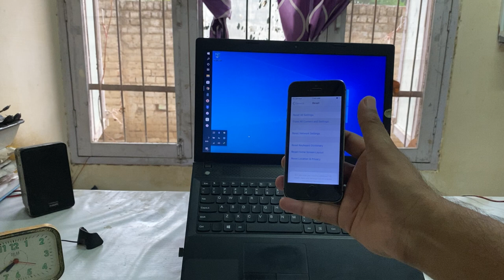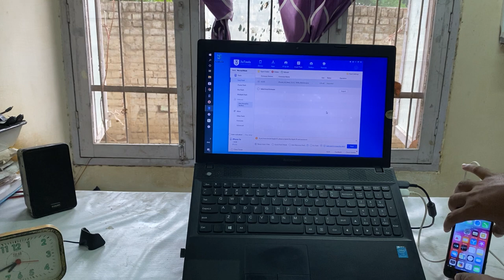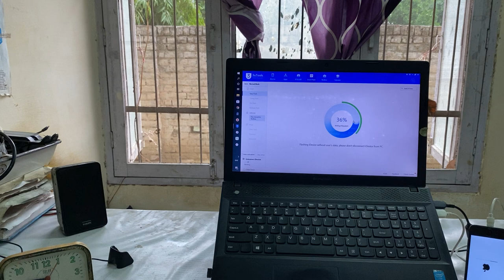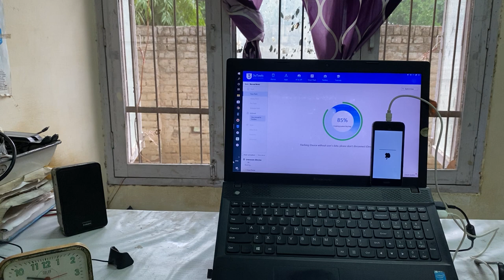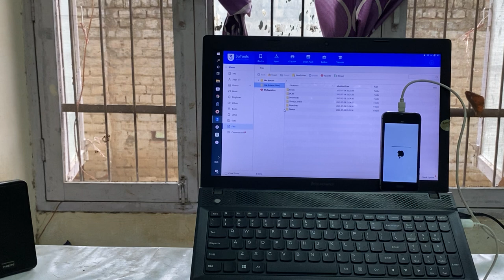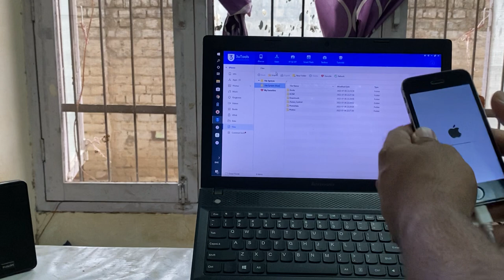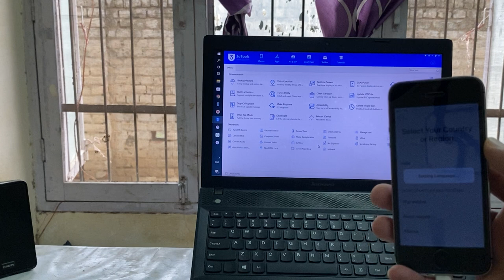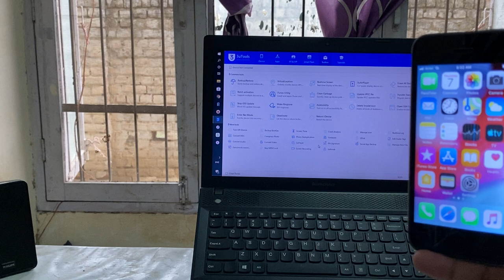AppleSupport-Unlock✔️Sim/Carrier/Network, SIM Card Not Reading,Carrier Lock,No Service,Sim No Valid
iPhone NoSIM Fix-iPhones: SIM Card Not Working? No Service, No SIM Card, Invalid SIM, Stuck on Searching? FIXED!
How To Update/Factory Unlock✔️Sim/Carrier/Network Any Carrier Any iPhone In World Permanently

3uTools makes it so easy to manage apps, photos, music, ringtones, videos and other multimedia files. Fully view iOS device' s different statuses, including